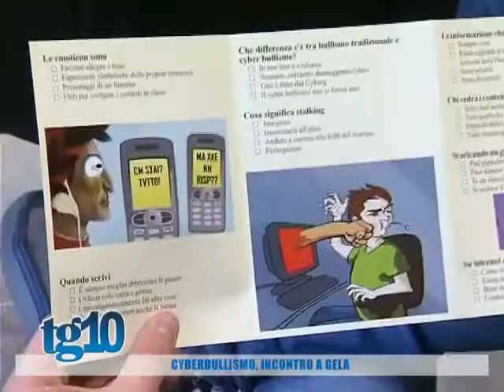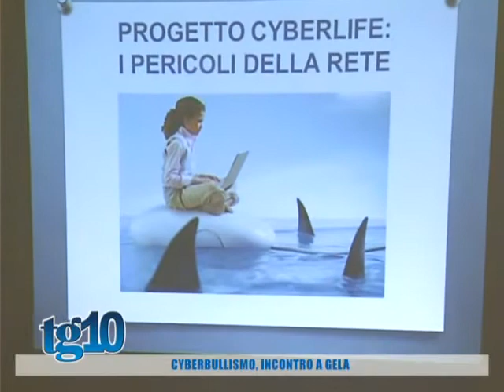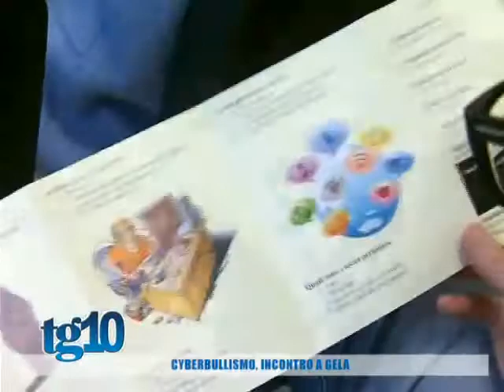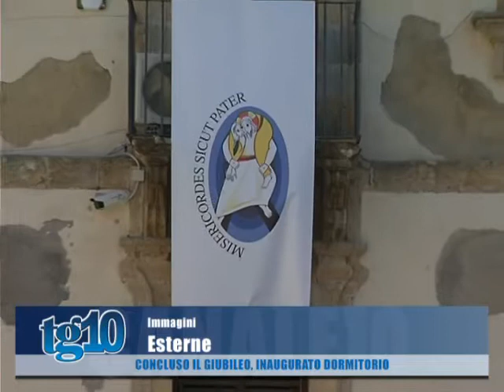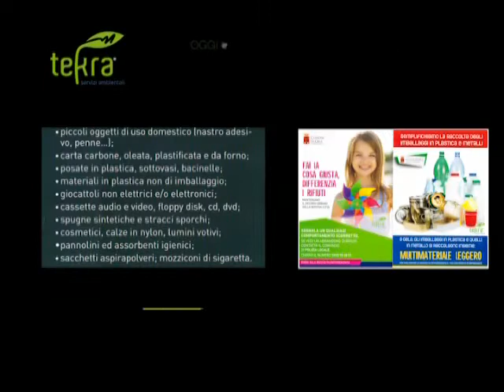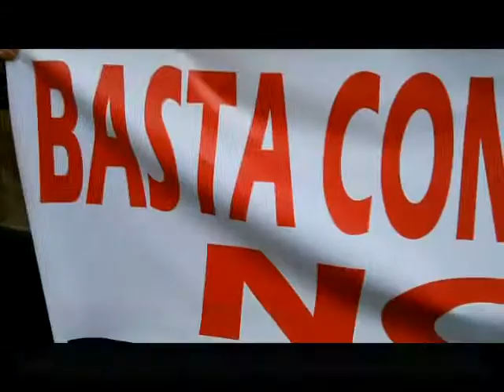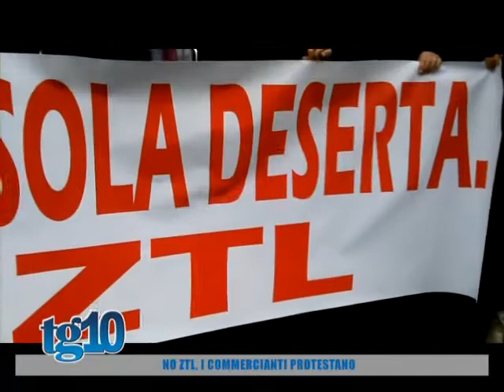Tg10 del 14 11 2016